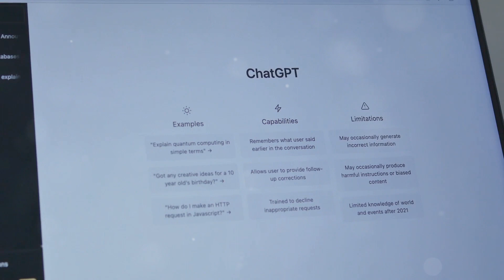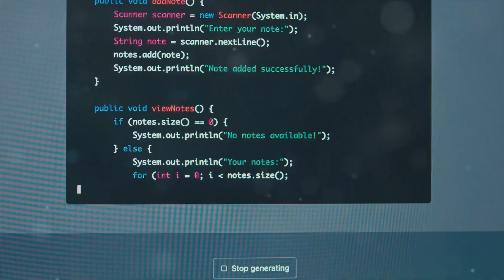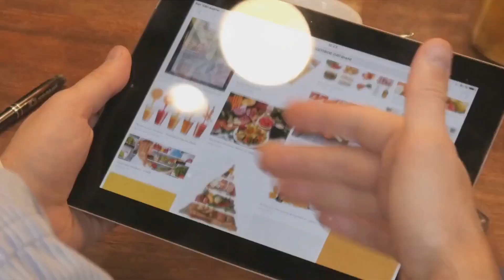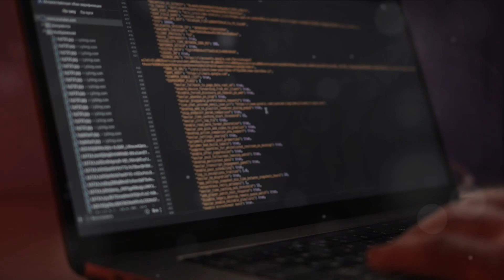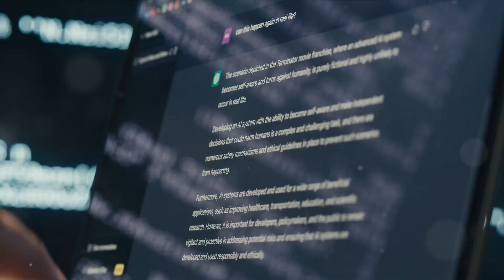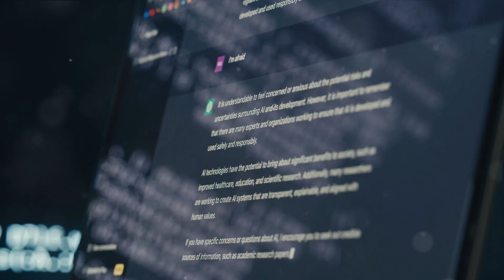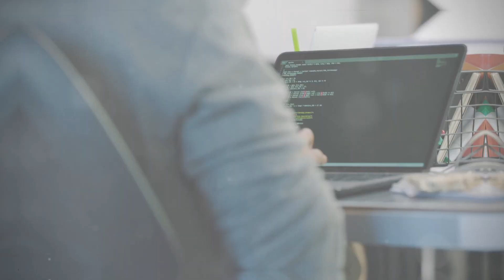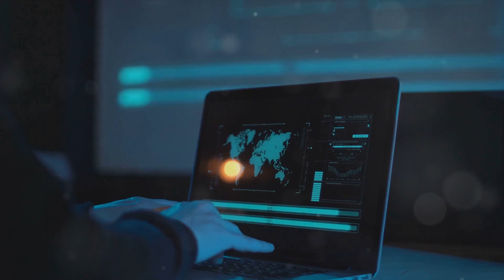Unleash Your Creativity with OpenAI's Custom GPTs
In this video, we'll be looking at how you can unleash your creativity with OpenAI's Custom GPTs. OpenAI's Custom GPTs are a tool that can help you explore new and exciting ideas, and they can be used to help you grow your creativity.

This video is a great way to get started with using Custom GPTs, and it'll help you to explore your creativity and find new and exciting ideas. If you're looking to explore your creativity, then this video is for you!